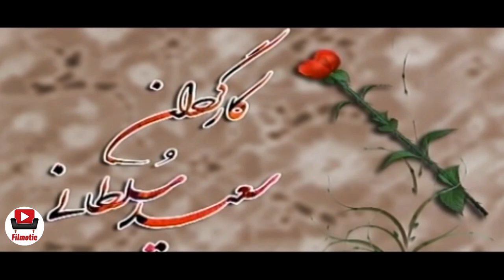سریال رسم عاشقی - قسمت 22 | Serial Rasme Asheghi - Part 22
داستان این سریال مهرماه 1320 است. چند روزی که رضاشاه به بیرون از  تبعید شده و هرج و مرج بر همه جا حاکم شده و شهر در قبضه نیروهای نظامی خارجی قرار گرفته‌است. استاد ابراهیم خان مرد متمول و صاحب منصبی است که قصد دارد طوبی را به عقد خود درآورد. یوسف که جوان جاهل و لاابالی است...
بازیگران:
افسانه پاکرو، سروش صحت، احمد مهرانفر، محمدعلی کشاورز، لاله اسکندری، محمود عزیزی، مینا جعفرزاده، فرهاد بشارتی، صالح میرزاآقایی، جمشید جهان‌زاده، مهوش وقاری

کارگردان: سعید سلطانی
نویسنده: سید سعید رحمانی
تهیه کننده: اسماعیل عفیفه

سال پخش: 1383
ژانر: عاشقانه، مذهبی، تاریخی
The story of this series is October 1941. A few days after Reza Shah was exiled from , chaos reigned everywhere and the city was under the control of foreign military forces...
Serial Rasme Asheghi - Part 22

Cast:
Afsane Pakrou, Soroush Sehat, Ahmad Mehranfar, Mohammad Ali Keshavarz, Lale Eskandari, Mahmoud Azizi, Mina Jafarzadeh, Farhad Basharti, Saleh Mirza Aghaei, Jamshid Jahanzadeh, Mahvash Vaghari.

Director: Saeed Soltani
Author: Seyed Saeed Rahmani
Producer: Ismail Afifeh

Release: 2004
Genre: Romance, Religious, Historical